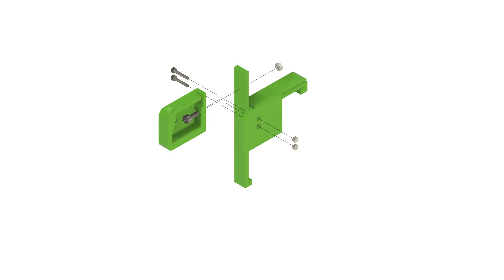Wanhao I3 Duplicator V2 Rotating Filament Sensor Exploded View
I Really liked the TUSH - The Ultimate Spool Holder remix for the Wanhao i3 Duplicator, so I decided to add it to my printer. After this, I decided I needed some form of FIlament Sensor to never come back to a half printed print... we've all been there. This design utilises a limit switch and Octoprint to pause the printer whenever the filament runs out. The particular limit switch is linked below. The design is purposely made to rotate with the twists in the filament as this makes sure that the filament is not under too much tension to cause a failed print. The model files are linked below: